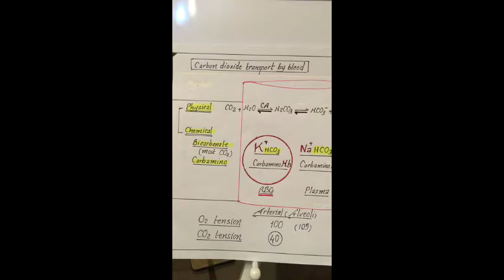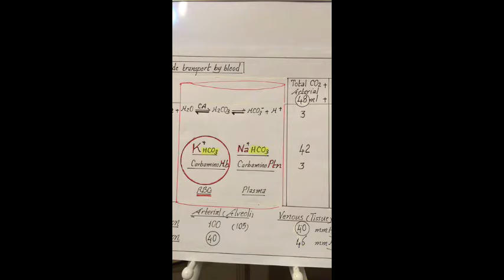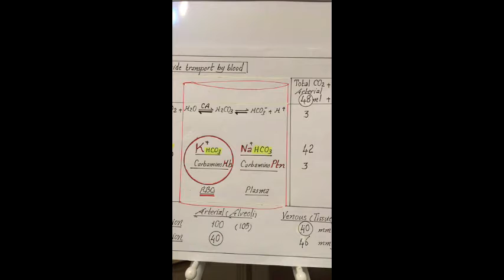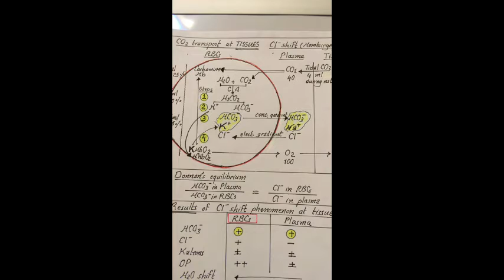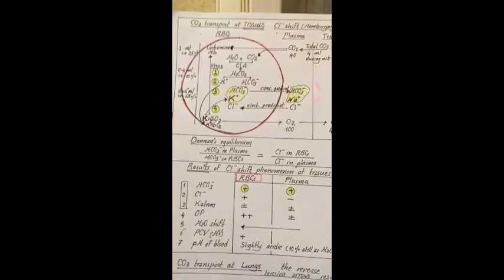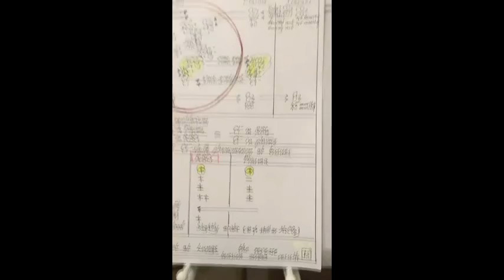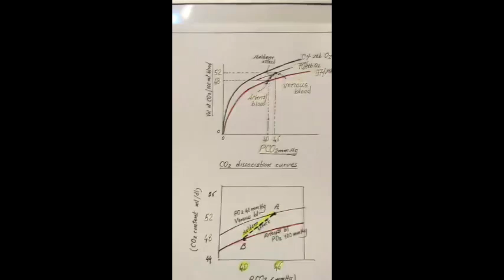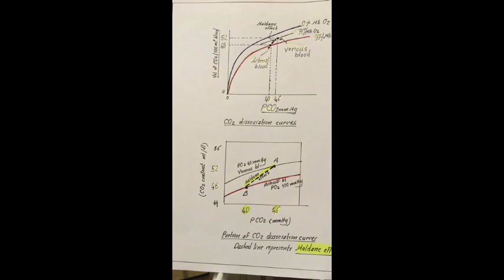Dr.Nagi - Live Physiology - Lecture 88 - Respiration (6) - CO2 transport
المحاضرة السادسة - Respiration